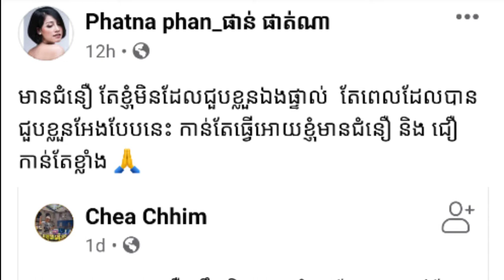ព្រឺសម្បុរគ្រប់គ្នាតែម្ដង! ពេលកំពុងថតរឿងស្រាប់តែមានវិញ្ញាណចូលសណ្ឋិតតួឯកស្រីពិតៗ (មានវីដេអូ)